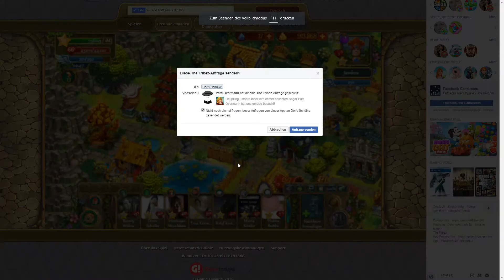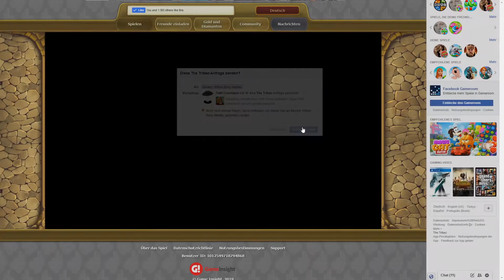The Tribez [S01E161]Level hier level da[GERMAN]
Du wurdest eingeladen, eine mysteriöse, primitive Welt zu besuchen,
die von friedliebenden Bewohnern besiedelt wird, welche seit Urzeiten versteckt hinter einem Portal leben.
Baue dein eigenes Steinzeitdorf und erforsche Territorien, die hinter Bergen und Seen verborgen liegen. Dein Stamm glaubt,
dass du von den Göttern geschickt wurdest. Führe ihn zu großem Wohlstand!